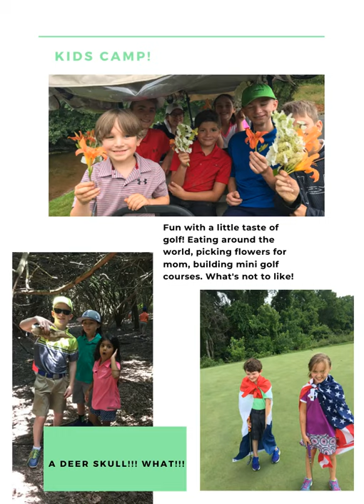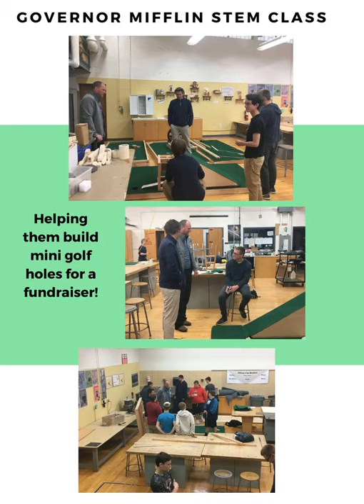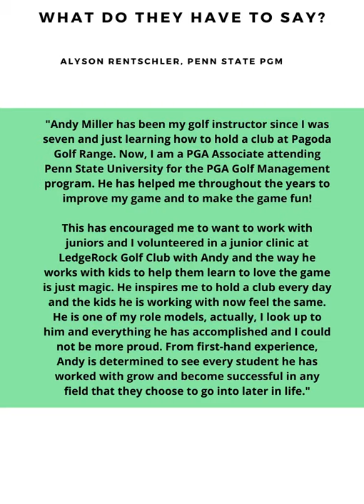National Youth Development Award Supplemental Video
This is meant to supplement the application for the Youth Player Development National Award for the PGA of America